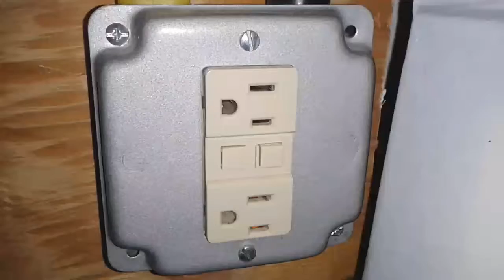Resetting a GFCI Outlet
This is literally just me pressing the Reset button on a GFCI outlet.